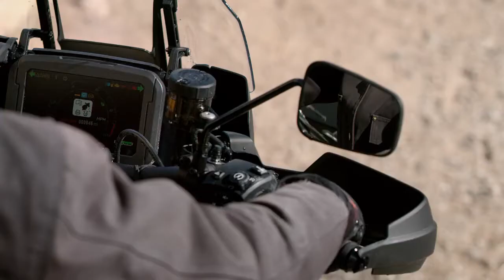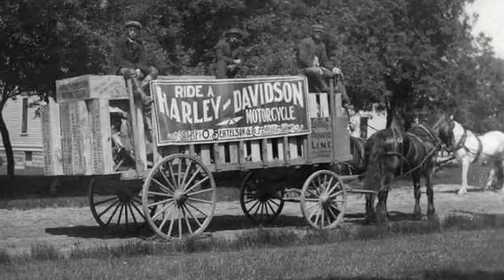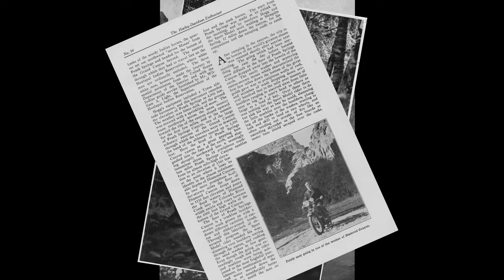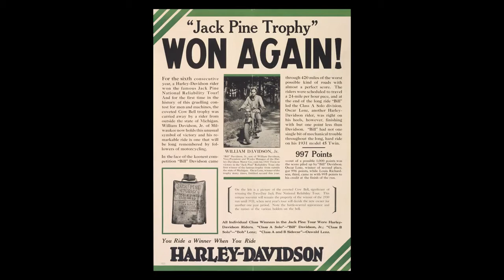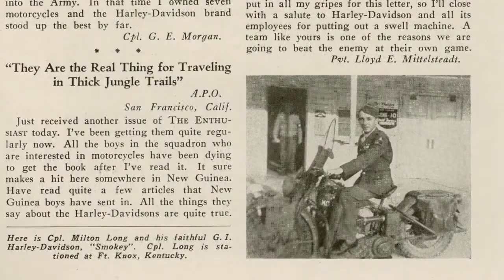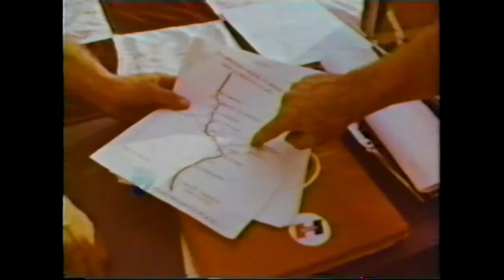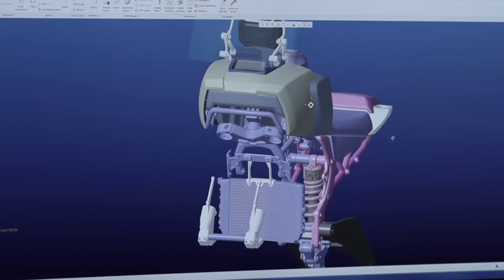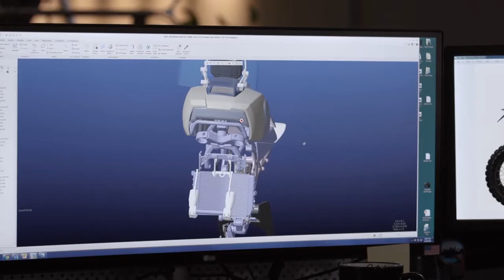Harley-Davidson Pan America®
The premiere of Everything is a Road: The Path to Pan America. Harley-Davidson first adventure touring motorcycle, and Everything is a Road explores the company’s off-road history, unpacks how their expertise in touring has been reimagined as adventure touring and discusses the technology behind the design. Here’ the complete reveal of the Pan America® 1250 and 1250 Special.